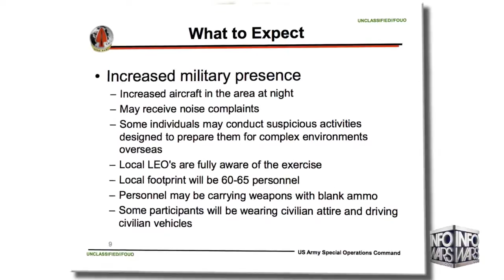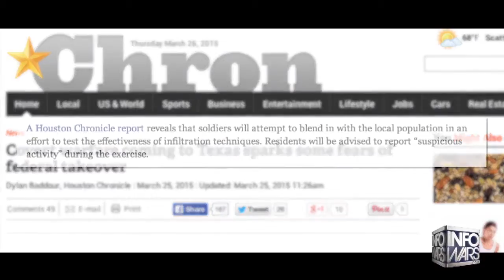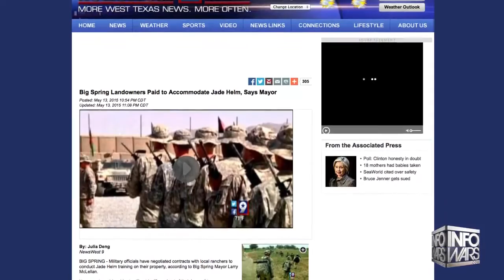Countdown To Jade Helm 15 Begins YouTube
Another great story from Info Warriors